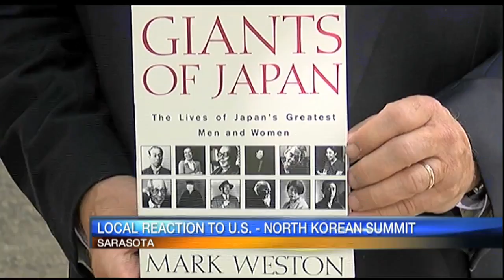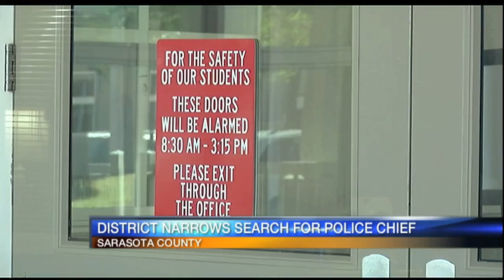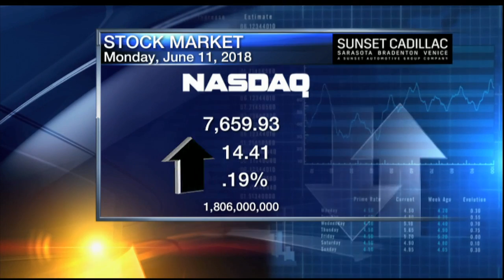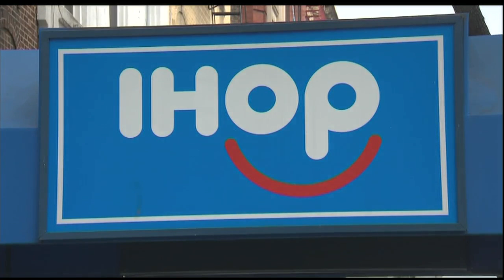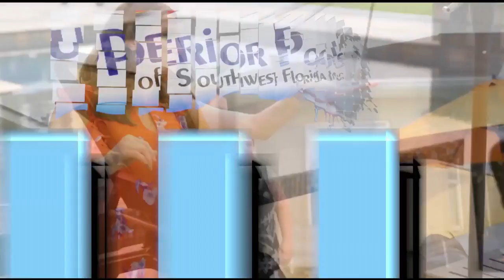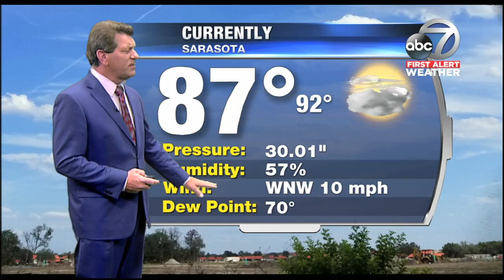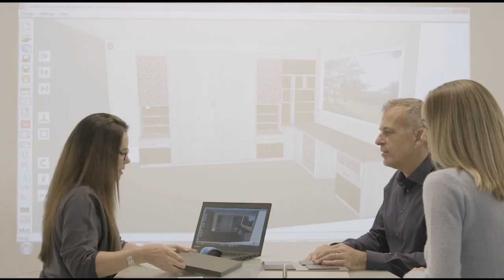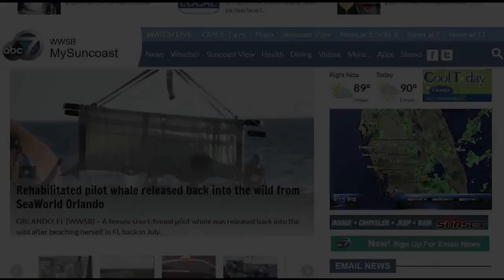Video: ABC7 News at 5pm - June 11, 2018